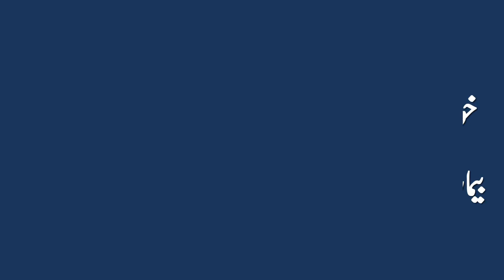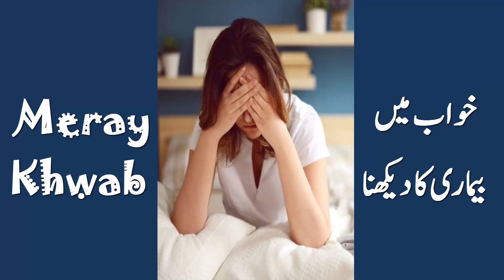khwab mein bimari/illness ka dekhna.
meray khwab.meray khwab or is ki islamic tabeer in urdu.khwab mein bimari/illness ka dekhna keisa hy or is ki islamic tabeer in urdu.